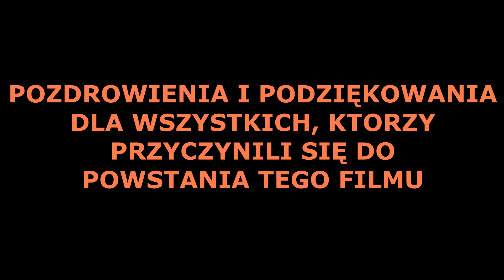|SEZON 2019 NA ŚLĄSKU|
Zapraszam na film z podsumowania sezonu! ;)